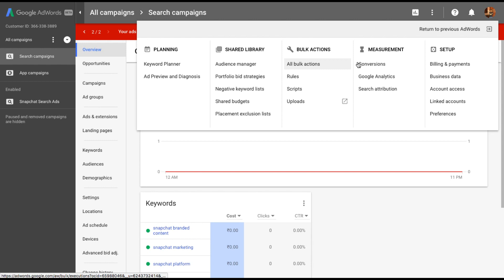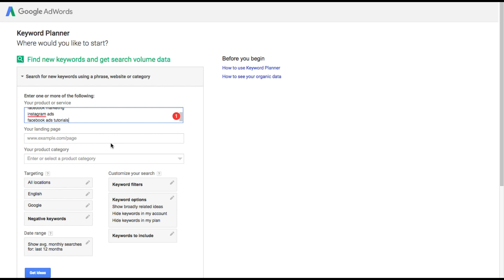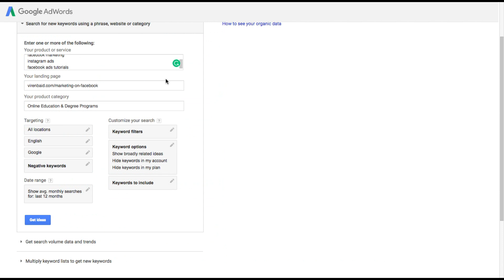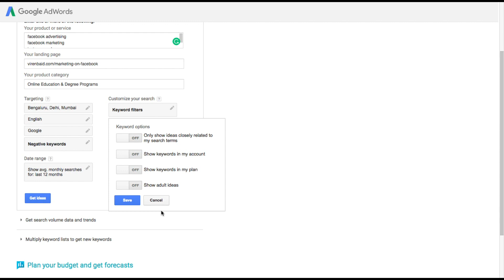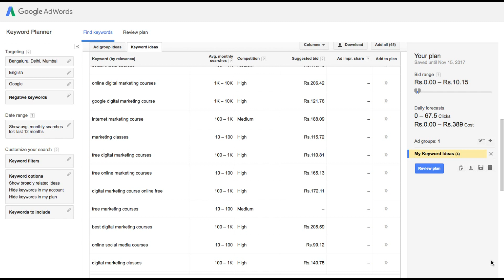Keyword Research for Google Adwords Search Ads | How To Use Adwords Keyword Planner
In this tutorial, I'm going to show you how to do keyword research for your Google search and display ads.
So what we're going to do is use the Google's keyword planner to try and find new keywords for our campaigns. We'll also check the trends of the keywords, how much do they get searched on a monthly basis and accordingly decide what keywords we want to add on our campaign.

So to get started once you're into your ads manager you're gonna go here and click on this button and there are lot of various options here from planning to a shared library where you keep all your audience's bulk actions some things for measurements and account setup. So the first thing right here is something called keyword planner and that is what we are going to use. This is what the keyword planner looks like.

It gives you five options right here, I usually just end up using the first two but I'll just give you an overview of what these are. So the first one is where you can just use certain keywords that you already have or you can add in your website link and Google will suggest some keywords to you with their search data. Using the second option you basically can upload or add few keywords and you can see the trends on how the search results have been fluctuating over the past for the keywords you've added. Multiple keyword lists to get new keywords is basically you add two lists of different keywords and Google will try and combine those lists to give you more combinations on keywords. To plan your budget and get forecasts - basically you add in the list of keywords you are using and Google will basically try and forecast what the search could be in the future. Get forecasts for campaigns or keywords from your account - here you don't have to add in a list of keywords, you can just add in the campaigns that you're already running and you will be able to see the forecasts.

So in this tutorial we are going to be using search for new keywords as we want to first create a campaign. So let's assume that I want to create a campaign for Facebook advertising. When people search for Facebook marketing or Facebook advertising kind of keywords I want them to see my link, so I'm gonna start by writing some keywords here. You can also add the landing page here so let me just quickly add the landing page. This is the page on my site. You can enter the product category. So sort of online education - my tutorials. Now you can select a location so I would want to keep the location to say a few cities in India and save it. The language is English, you can change the language if you want. Do you want to see the search trends just on Google or Google and the search partners. You can add negative keywords if you want and you can select the date range you're looking for. You can add some filters - do you want to see only those keywords that have greater than certain monthly average searches, which have low competition and things like that. Do you want to see new keywords that contains a certain term and these are some more options that you can select from. But I like to let this be on default and let's click on get ideas.

There you go these are the keywords that I added and below here are all the keywords that Google is now suggesting me to use. So what you can do is whichever keywords you feel you want to add to your account just click here add to plan. and here on the right hand side you will see something called a daily focused of clicks you can expect and the cost involved you can change the bid range here and the daily forecasts will keep updating accordingly. So if I were to have a bid range of to rupees I would get about clicks every day with these keywords.

Once you're done what you can do is you can download this as an excel sheet, you can save it to your account. What this means is you can directly create a new campaign with these keywords or add these keywords to an existing campaign that you have. That's about it for the keyword planner, it's a really handy tool and you must absolutely use this while creating new campaigns to get keyword ideas, to see the average monthly searches, check the competition and the suggestion bids.

I really do put in a lot of effort in making these videos so if you did like the video hit the thumbs up button comment and please let me know and subscribe to this channel because I come up with new content on a regular basis and you might find them helpful.